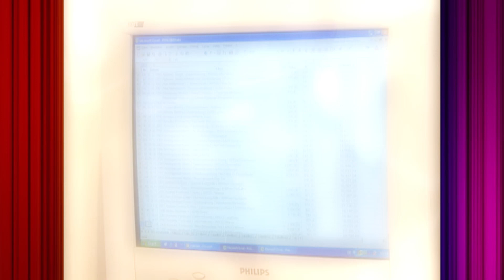QL2024 Zuspieler Günter Tolar V1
Directed by Robert W.K. Styblo